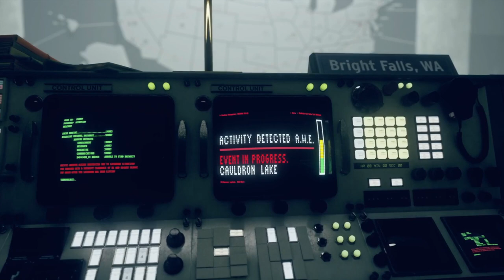Control Ultimate Edition: Hartman Boss Fight + 'The Third Thing' DLC trophy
Defeat Hartman for the trophy. I took the final moments of the fight cos it's long n' boring.